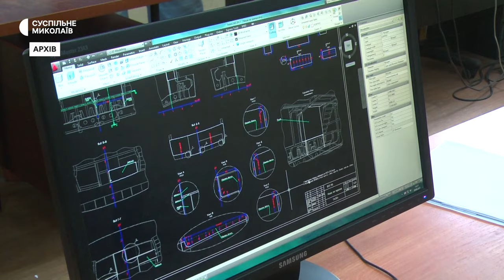На Миколаївщині протягом 2023 року працюють понад 65% підприємств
У Миколаївській області станом на грудень 2023 року продовжують працювати понад 65 відсотків підприємств малого та середнього бізнесу. Майже 22 відсотки — переїхали до інших регіонів України та 13 відсотків — повністю припинили свою діяльність.